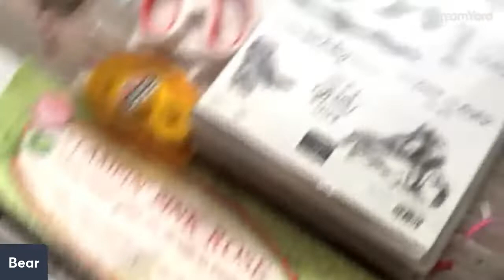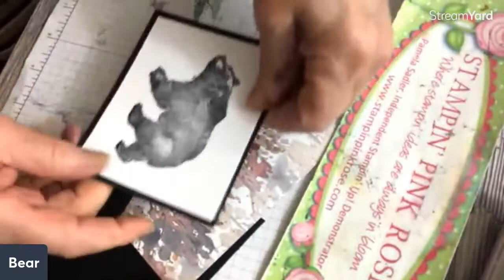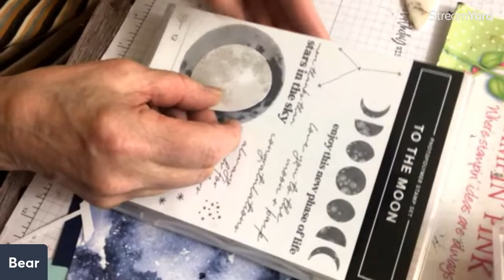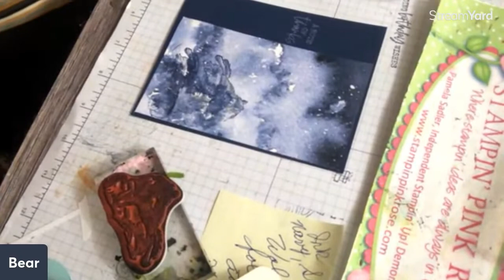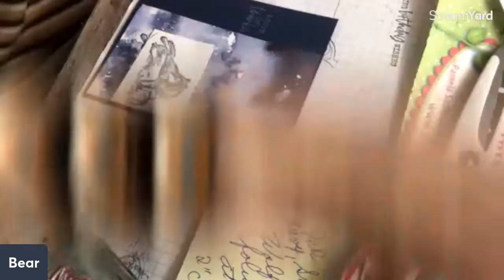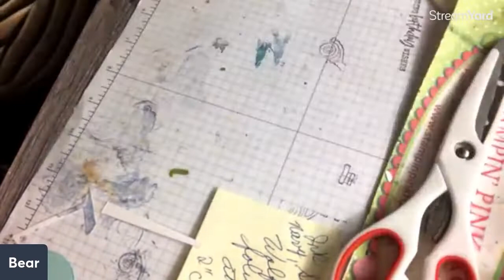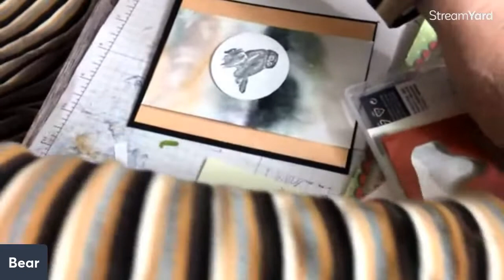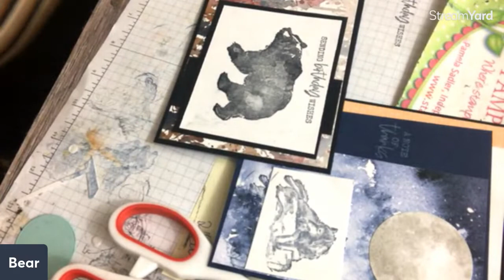Bear of a Day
Time to take a walk with nature with Stampin' Up! Wildlife Wonder.